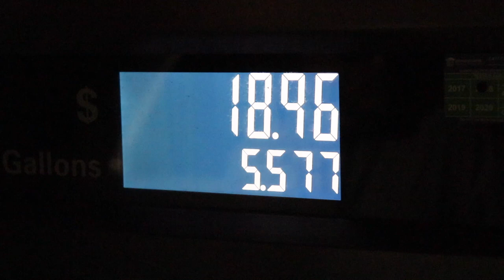Unbelievable Bass Bite! New York in the Springtime! Monster Bass and Fun Times!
Gajo Baits and Mohawk Trails Guide Service hooked me up!

I love the Springtime Bass Fishing and I try to make it once every Spring to Upstate NY to put the beat down on some Big Smallmouth and Huge Largemouth!  I asked Epic Eric if he was up to the challenge and he was in!  Straight from a tournament on Smith Mountain Lake he headed up to my house and we drove up "north" in the darkness of the night!  I normally fish with Will from Gajo Baits but he had come down with some freak illness (smallmouth bass virus bug) and he wasn't able to fish with us but I certainly appreciate his hospitality up there!   This was Eric's first time and we had a blast bass fishing in Upstate NY!

We will have a bunch of videos in this series breaking down the baits and techniques we used to put these big bass in the boat!

GoPro Hero5
GoPro Snake Mount
GoPro Extra Batteries/Charger
GoPro Chest Mount
GoPro External Mic Adapter
Rode Mic for GoPro
Canon EOS Rebel SL2
Rode Mic Go for Canon
Lavalier Mic for GoPro
DJI Mavic Drone
YoloTek Camera Mount

Travis Manson was born and raised where the giant Smallmouth Bass of the north live...WISCONSIN.  He started fishing from the bank at a young age and spent most of his childhood with a rod in his hand.  Travis is primarily a self-taught angler that is always learning and experiencing this amazing sport of fishing.  He started out fishing for walleyes and fishing in local walleye tournaments, but then in his mid 20's, he caught the BASS BUG and has been hooked every since.  He competed at the highest level in bass fishing on the Bassmaster Elite Series for a number of years.  He is a fishing guide offering trips on the Chesapeake Bay for largemouth bass(year round), guided trips for smallmouth back in Wisconsin (during select times) and trophy smallmouth bass guided trips in Upstate New York (May-November)  His Youtube Channel is named after his passion for the smallmouth bass and will be used as a platform for "how-to" videos, on the water instruction, crazy on and off the water topics and vlogs on the day in the life of a fishing addict!  Hope you enjoy!